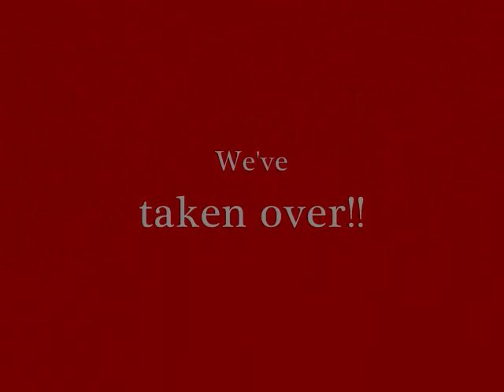Craigmont High Dance 2009